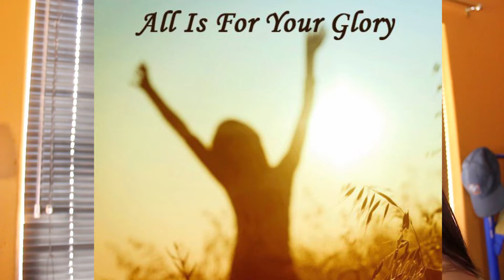for your glory-Cover By Lechante Andrews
this is a well known song by recording Artist Tasha Cobbs and was covered in this video by LECHANTE Andrews from Cape town South Africa
shot by Waypics video production and recording done by Waymusic studios